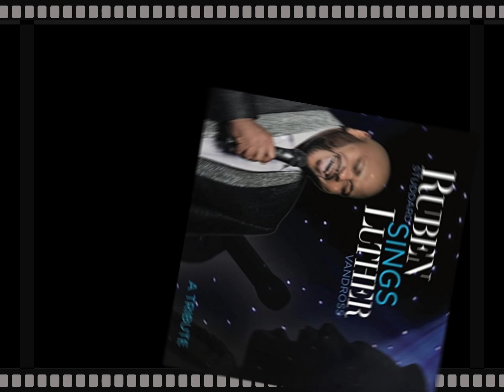Ruben Studdard - A House Is Not a Home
Ruben Studdard Sings Luther